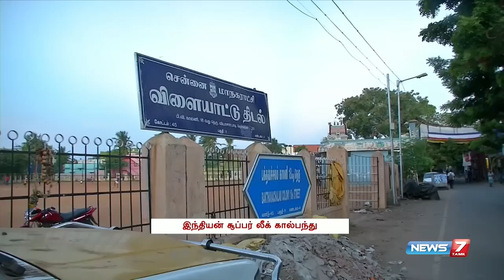Dhanapal Ganesh, the first Tamil player in 2015 Indian Super League 1/2 | Howzatt | News7 Tamil